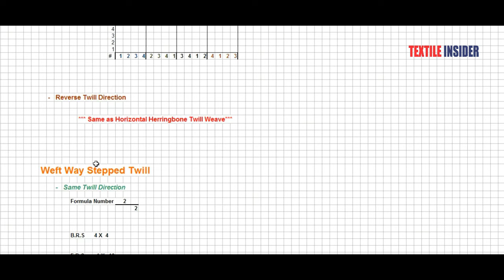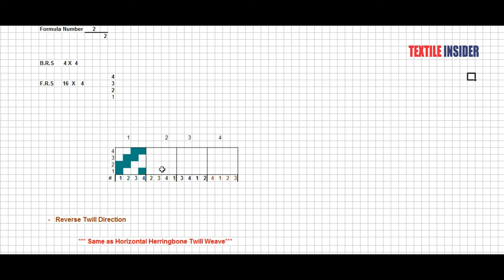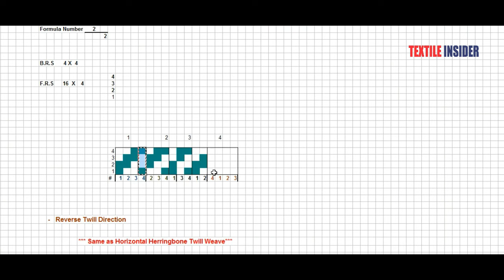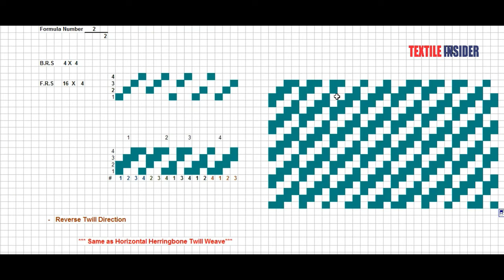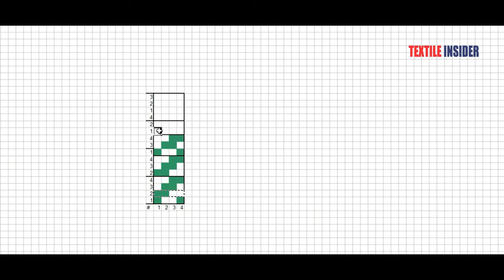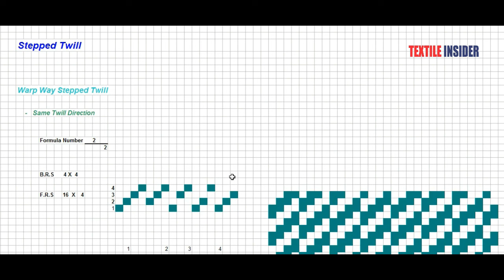Stepped Twill Weave।।Twill Derivative।।Fabric Structure Design।।TEXTILE INSIDER।।2018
Fabric Structure Design
Stepped Twill Weave

For knowing practically about Stepped Twill Weave and their types as well as FSD , watch this video tutorial.